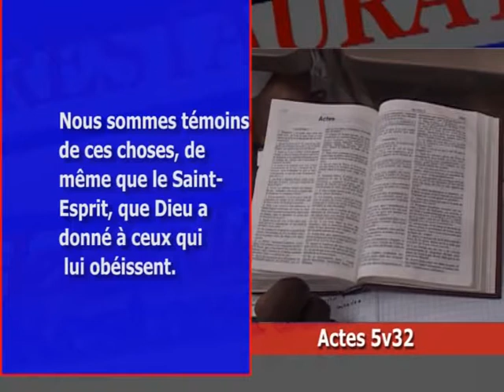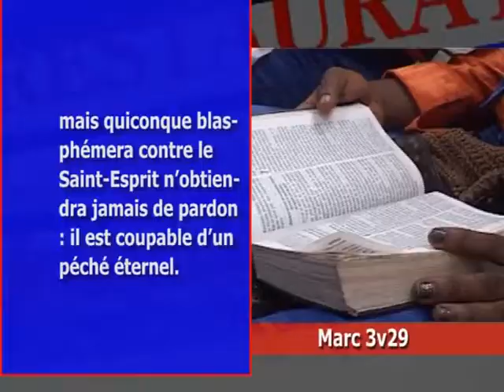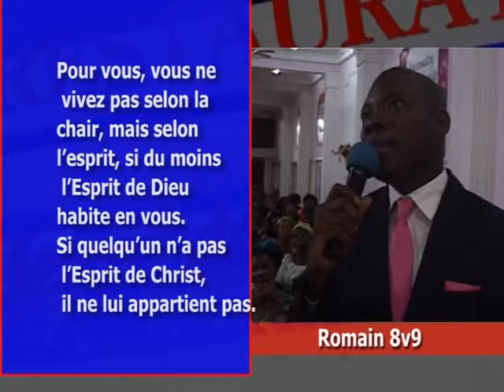47 Restauration 2013 06 17 as tu recu le saint esprit pst sylviane partie2 mpeg4